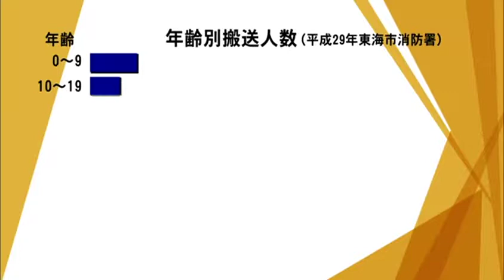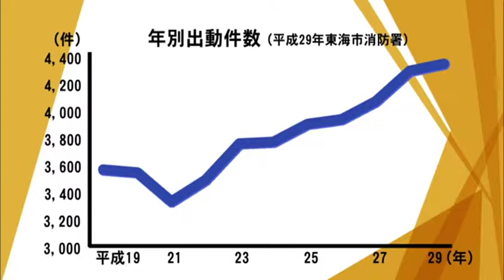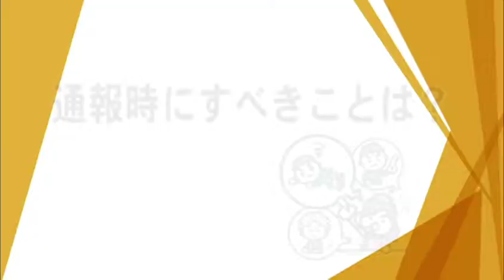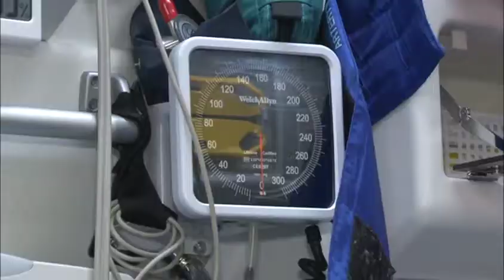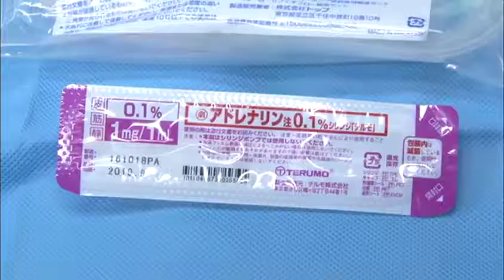第489回 （再）救急車の正しい利用方法